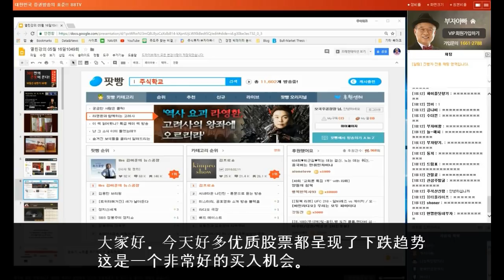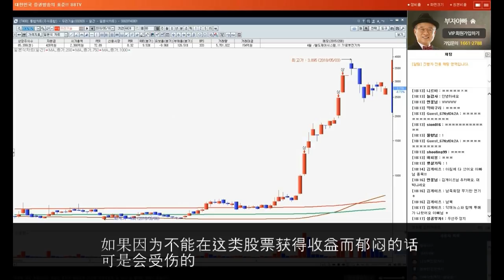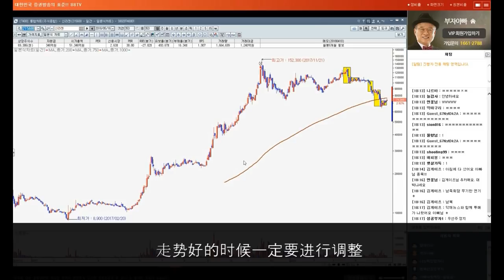[韩国股票投资视频讲义]30年以来的大趋势正强势来袭 以“朝阳股”代替“黄昏股”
30年以来的大趋势正强势来袭     以“朝阳股”代替“黄昏股”